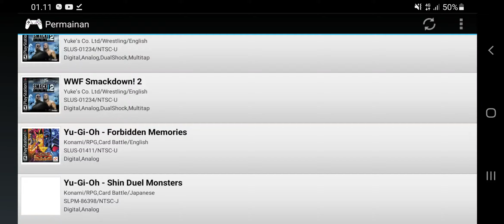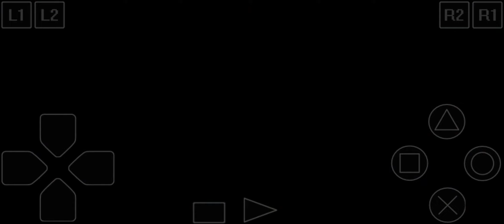YUGIOH FM Trick no code no cheat dapetin Blue Eyes White Dragon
tanpa kode tanpa cheat gue dapet lagi blue eyes white dragon,cuma mengandalkan trik

Yu-Gi-Oh Forbidden Memories, known in Japan as Yu-Gi-Oh! True Duel Monsters: Sealed Memories is a video game based on the Yu-Gi-Oh! manga and anime series.

The game takes place in Ancient Egypt. The players play the Yu-Gi-Oh! Trading Card Game alongside characters that appear in the series.